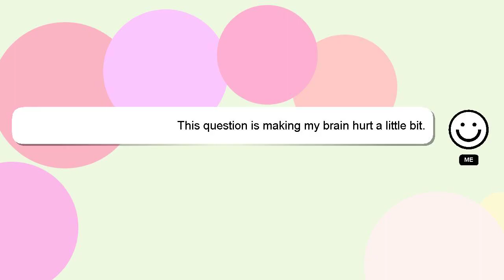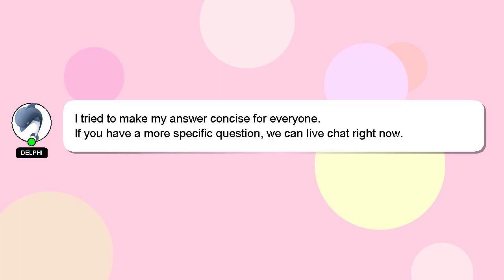NodeJS : amazon beanstalk tcp app not responding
app beanstalk NodeJS amazon responding not tcp :